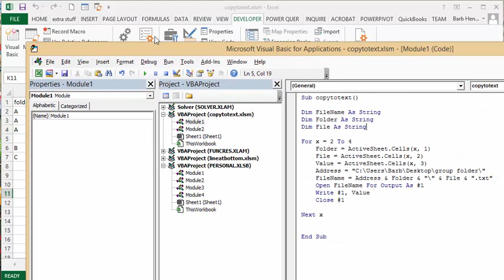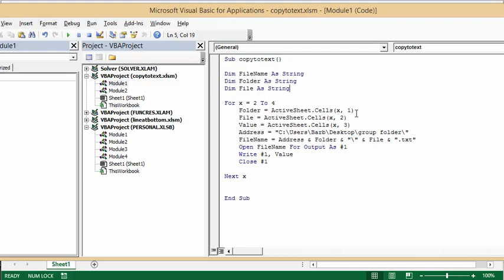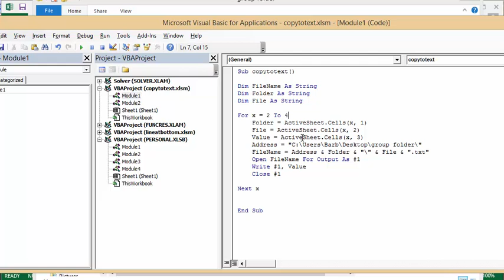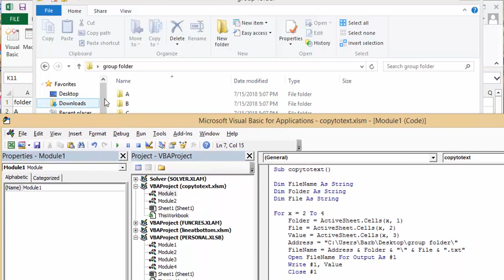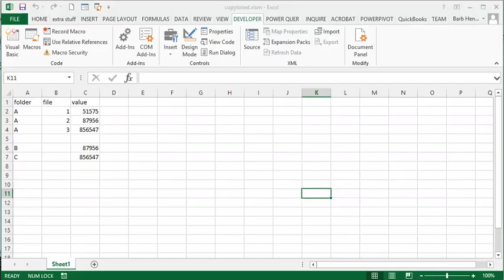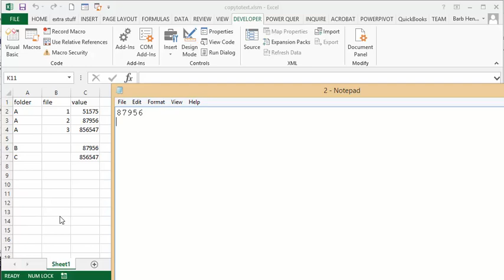Take values from an Excel file to text files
Take values from an Excel file into text files.  Specify to which file and which folder the text files are located.  Open text file copy data and close text file before going to the next file.

Code

Sub copytotext()

Dim FileName As String
Dim Folder As String
Dim File As String

For x = 2 To 4
    Folder = ActiveSheet.Cells(x, 1)
    File = ActiveSheet.Cells(x, 2)
    Value = ActiveSheet.Cells(x, 3)
    Address = "C:\Users\Barb\Desktop\group folder\"
    FileName = Address & Folder & "\" & File & ".txt"
    Open FileName For Output As #1
    Write #1, Value
    Close #1

Next x

End Sub

Are you struggling to update your Microsoft SQL Server data?
I recommend using well-known Excel to update and manage your data in SQL Server using the SQL Spreads Excel add-in.
to find out how SQL Spreads works best for non-technical end users and download our free 14-day trial. You will get two months free when purchasing an annual subscription using our link.

easyexcelanswers